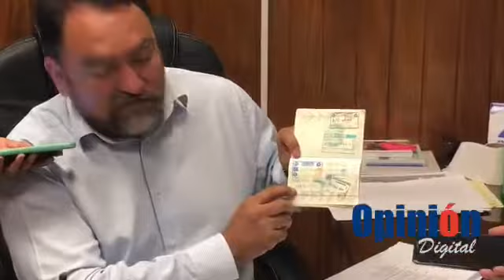Concejal del MAS “Vikingo ” desmiente polémica generada en redes sociales.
El concejal del Movimiento al Socialismo (MAS), Sergio Rodríguez, brinda una conferencia de prensa sobre comentarios en las redes sociales que señalaban que fue detenido el fin de semana en estado de ebriedad.